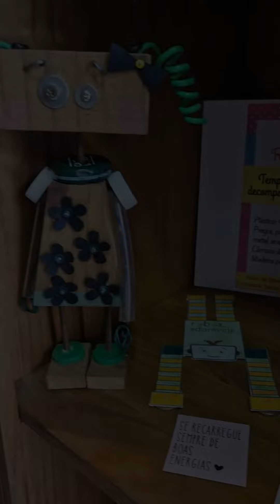27 de janeiro de 2024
Matéria da @lanceitapema, janeiro de 2024.
Exposição Lixo Zero